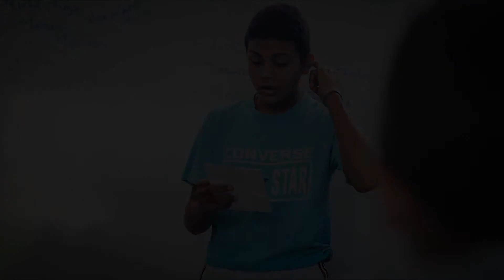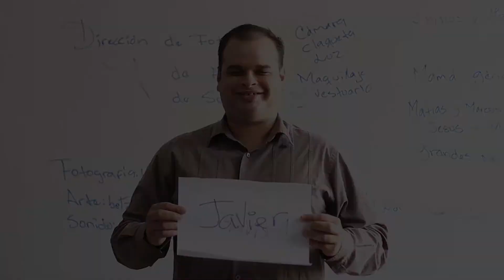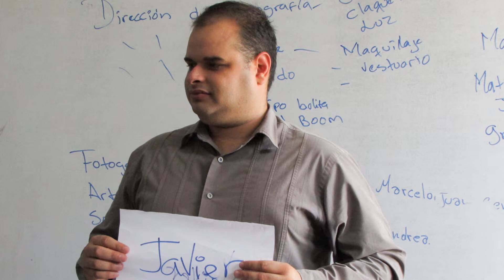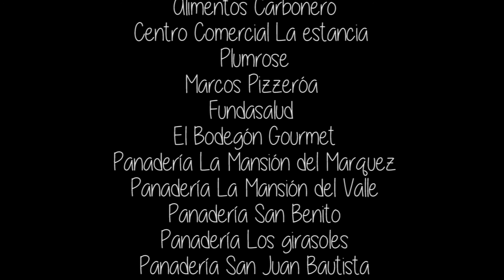Taller de Cine Centro de Intervención Psicosocial de Venezuela